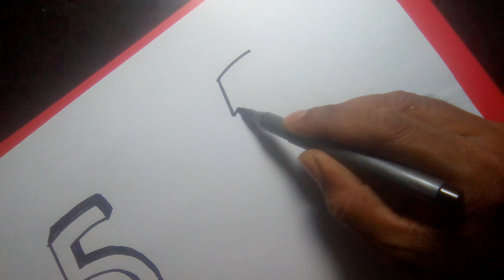5 দিয়ে আম আঁকা শিখুন l mango drawing with number 5 l mango drawing l আম আঁকা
5 দিয়ে আম আঁকা শিখুন  l mango drawing with number 5  l mango drawing l আম আঁকা

use
A4 paper
black marker
colour pencil